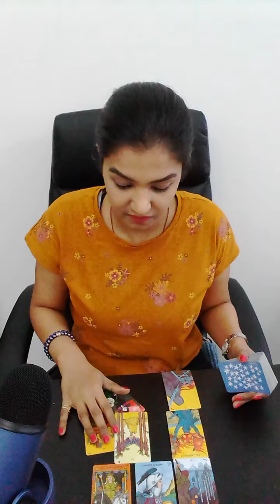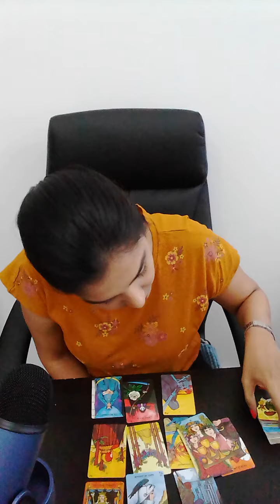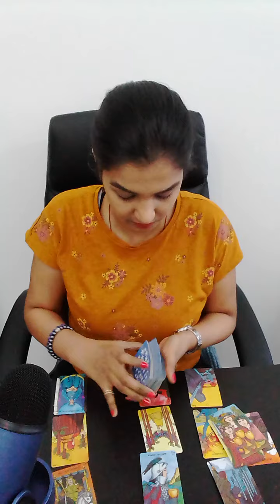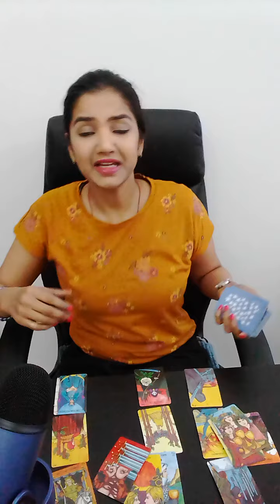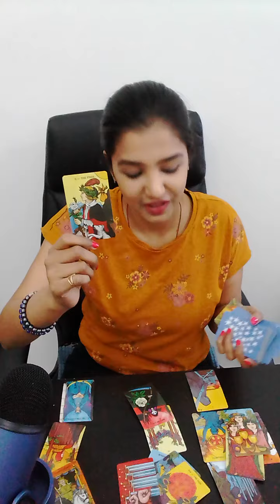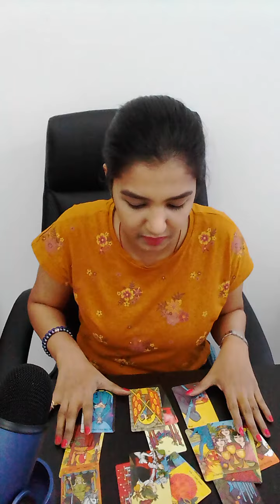CANCER | The breakthrough - guided to manifest ! | March 30th - April 5th